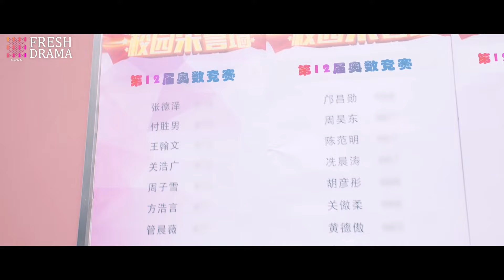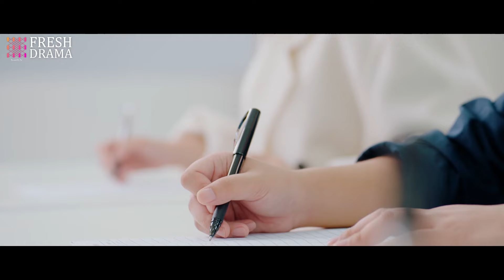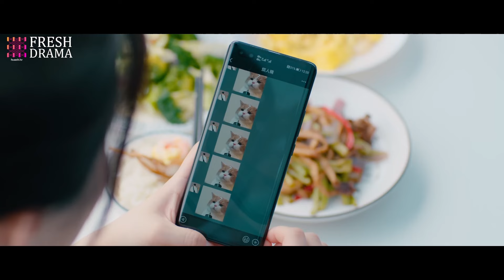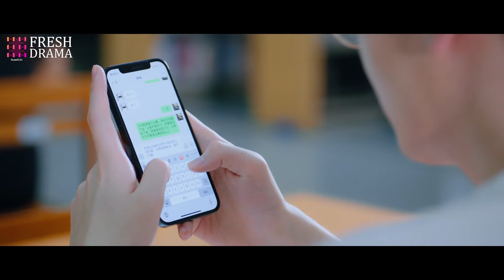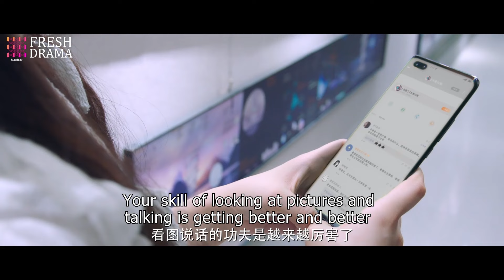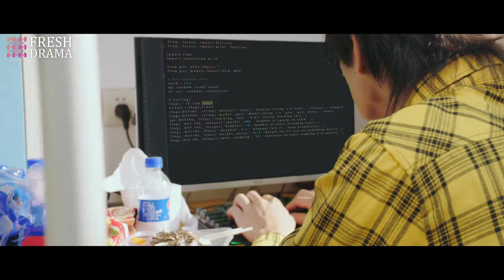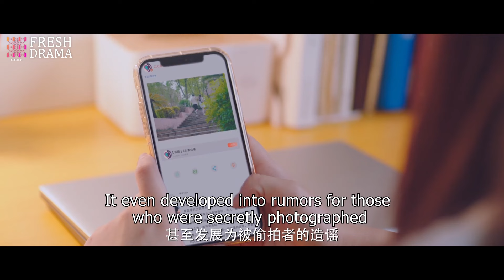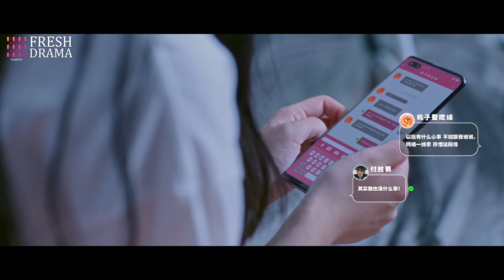【MOVIE】住在隔壁的腹黑校草勇追女学霸，青梅竹马的双向暗恋超级甜！